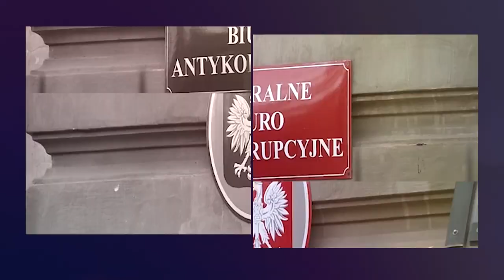PRAWNIK ODPOWIADA. Zachowek po rodzeństwie. Czy przysługuje?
Zapraszamy na kolejny film na naszej Platformie Wideo. Tym razem w mobilnym studiu odpowiadamy na prośbę m.in. Pani Krystyny, która pyta o ewentualny zachowek po zmarłym rodzeństwie. Czy przysługuje? Wyjaśnień udziela Maciej Dobieszewski, radca prawny. Przypominamy, że na naszej Platformie każdy może zamieścić film, na którym opisuje problem prawny, z jakim ma do czynienia. To miejsce, gdzie ofiary przestępstw uzyskają informacje, w jaki sposób mogą otrzymać pomoc. Także osoby, które mają wątpliwości, co do zgodności z prawem proponowanych im usług czy transakcji mogą zadawać pytania, a my postaramy się na nie odpowiedzieć. Można też zadawać pytania poprzez nasze profile na Facebooku i Twitterze. Zapraszamy!